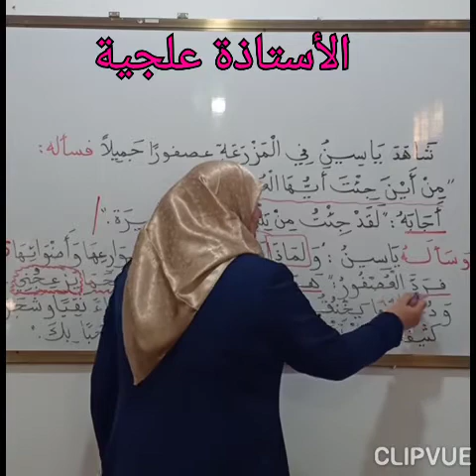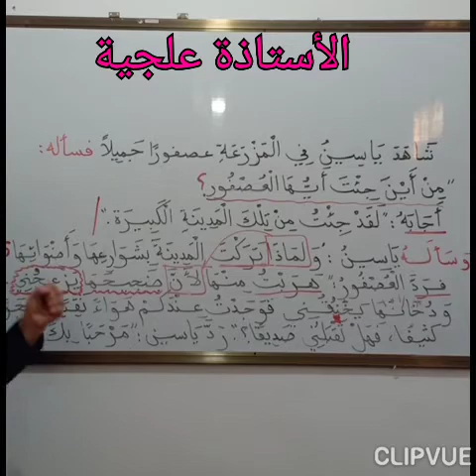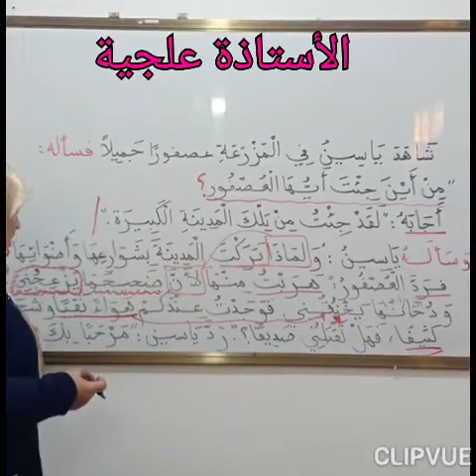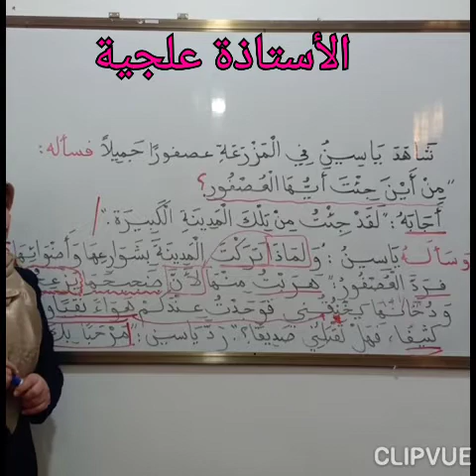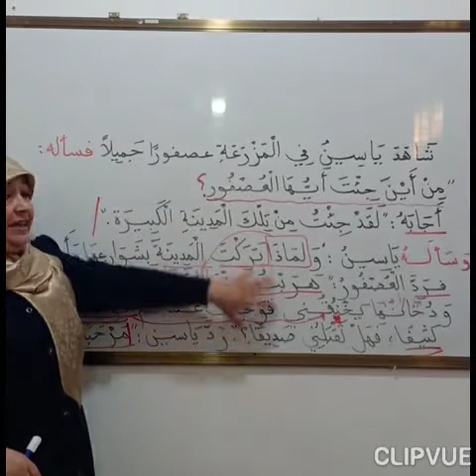تحليل نص للسنة الثانية ابتدائي الجزء 2